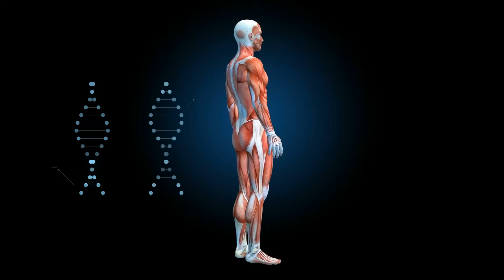How did the Clone Wars change the Clone's DNA?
The Grand Army of the Republic featured an entire force of genetically identical clone soldiers. This presents us a huge opportunity to see just how much of an impact environment and experience has on human development and growth.

INSTAGRAM    AXIEFILMS
TIKTOK AXIEFILMS